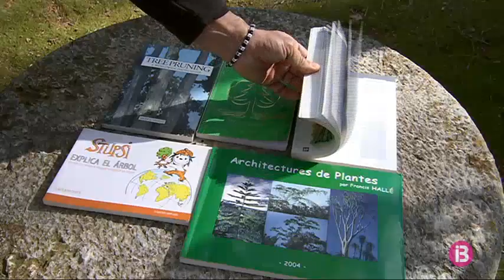Les claus per podar els arbres del jardí